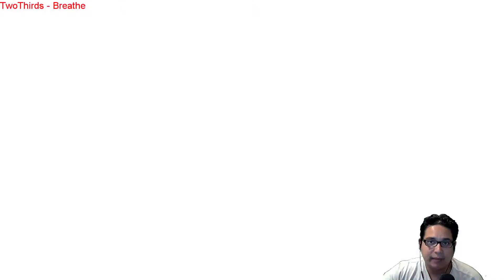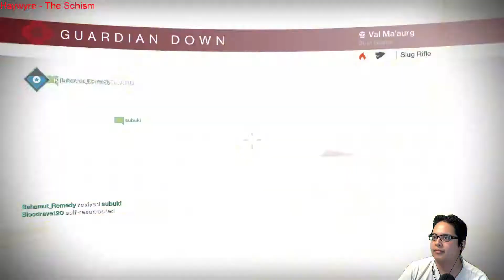Destiny: NIGHTFALL 9/1/15 - Cerberus Vae III - Warlock (PS4)